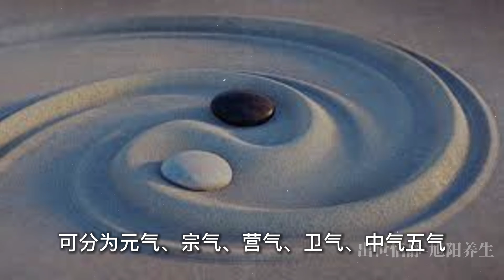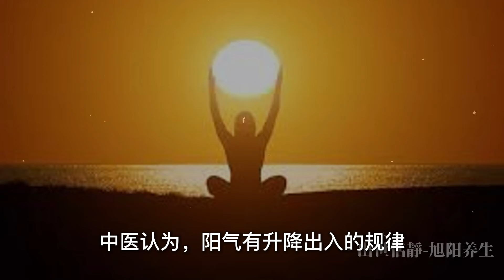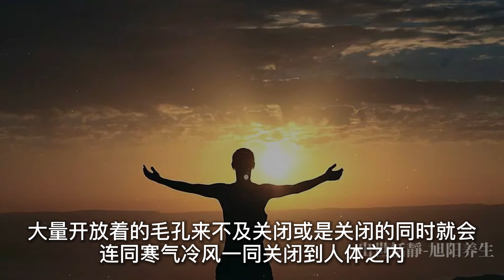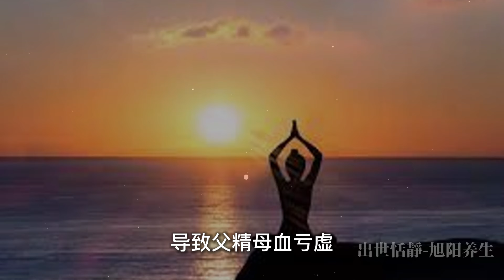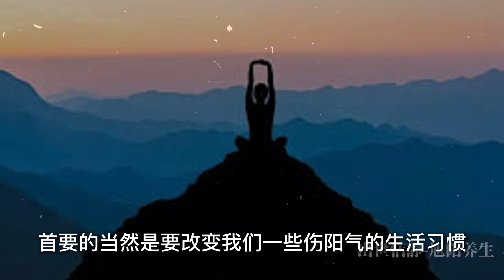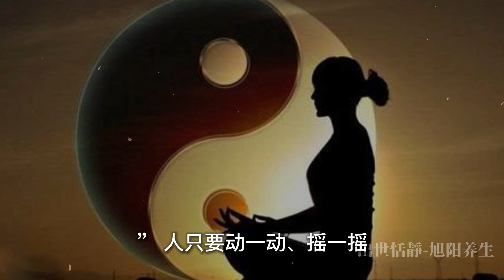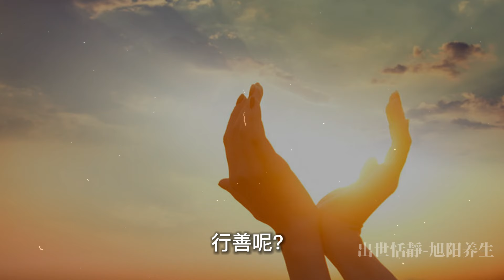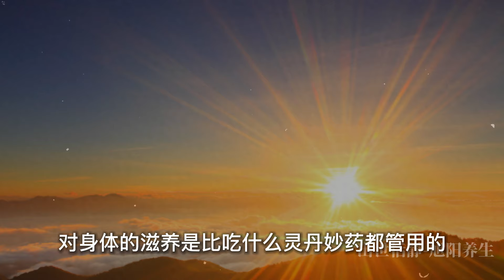這幾種行為正在損耗你的陽氣！養陽氣就等於養命，如何提升我們身上的陽氣？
「你有沒有發現，早上怎麼睡都不夠，晚上反而精神百倍？其實，這背後可能是陽氣不足在作怪！在本期視頻裡，我們將深入探討什麼是陽氣，為什麼對我們的精神和健康如此重要，還有3個實用的小技巧，幫你找回飽滿的活力！如果你也想告別『昏沉生活』，那麼一定不要錯過。趕緊觀看視頻，開啟你的陽氣復甦之旅吧！
弘揚傳統道家文化，願大家身心健康，安居樂業！